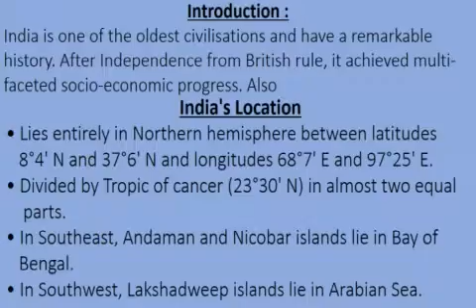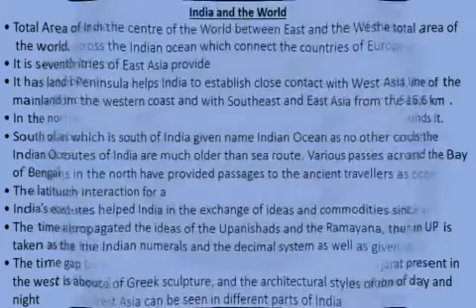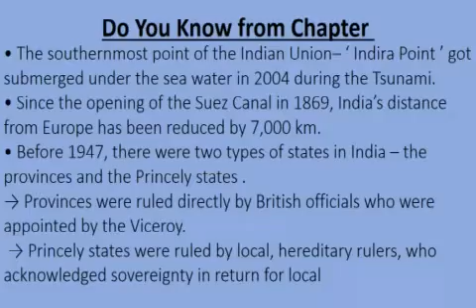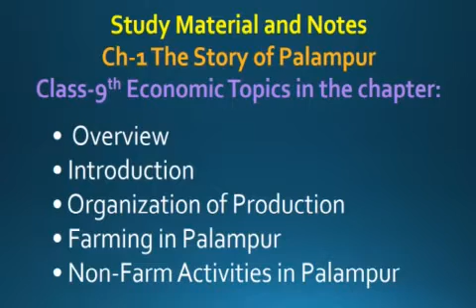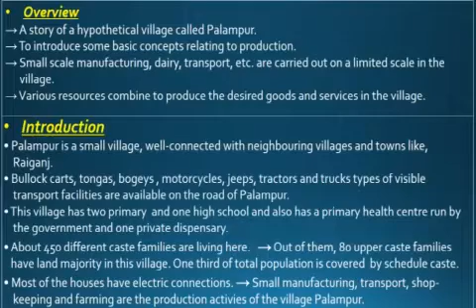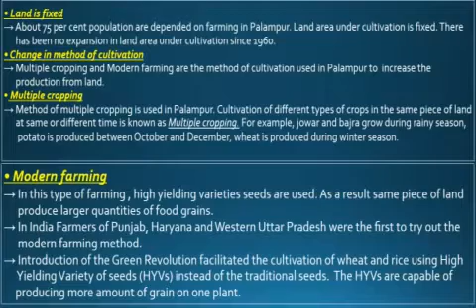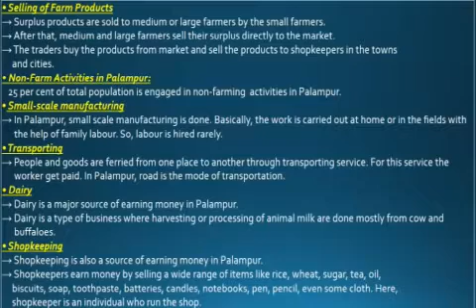CLASS IX S.S. NOTES CH.1 INDIA SIZE AND LOCATION NOTES AND CH.1 THE STORY OF VILLAGE PALAMPUR NOTE